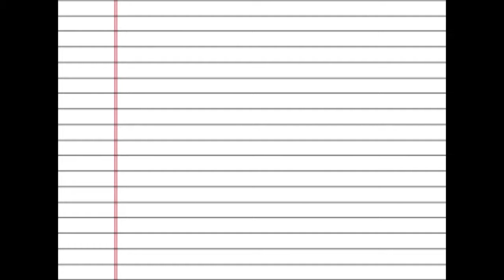Things I've Learnt At Uni Introduction!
Yo so here's a series I wanna start, basically does what it says in the title; should be interesting and fun and hopefully I pass on a little bit of experience/wisdom :)